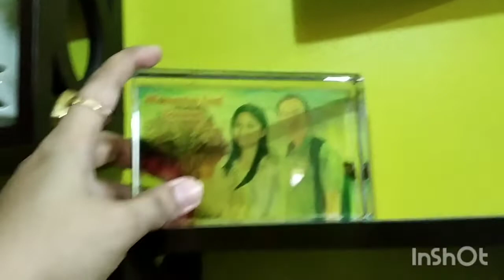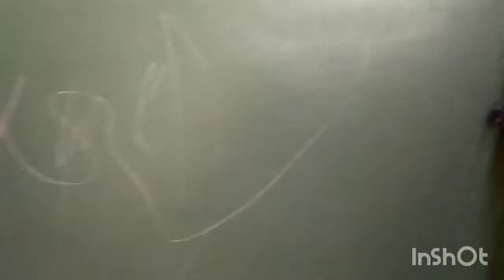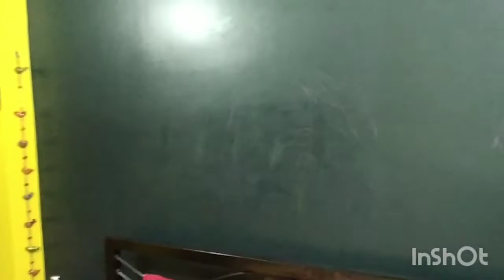My room tour 🤩Bengali vlog#||আজকে আমি তোমাদের bed room টা ঘুরে দেখালাম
এটা একটা  bengali vlog channel, এখানে daily routine, lifestyle, cooking, shopping haul, travel  এইসব বিষয়ে  vlog করা হয়ে থাকে।

Musician: LiQWYD